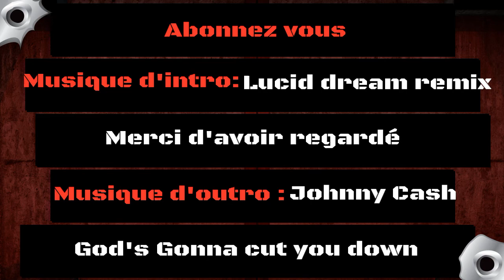Dying light the following buggy peinture : Pompiers